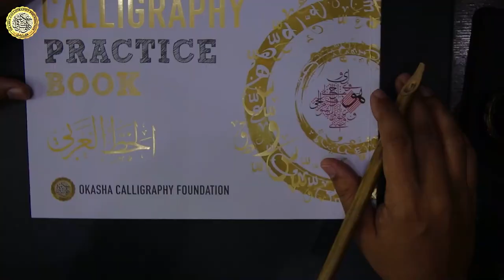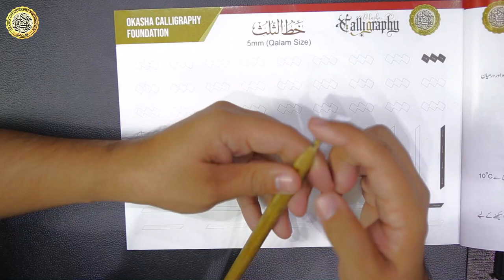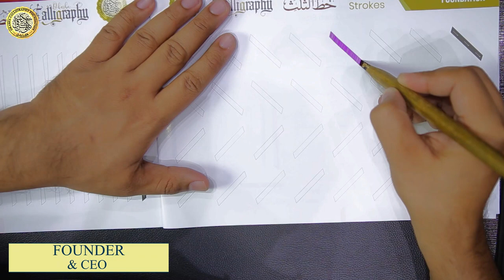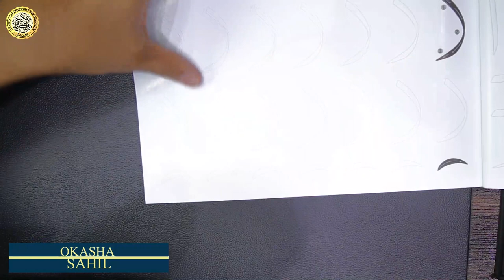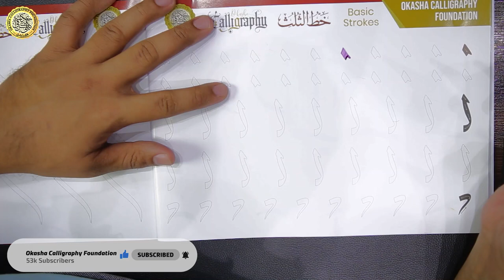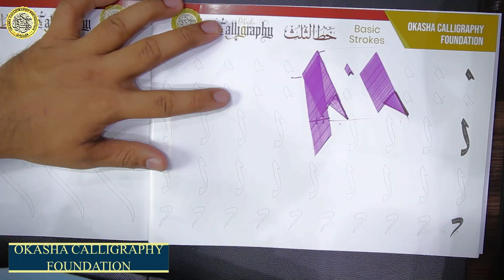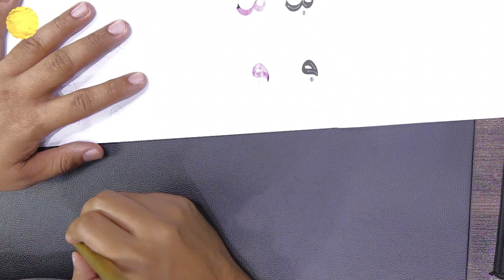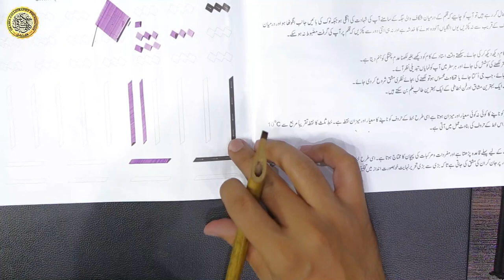Basic Calligraphy Strokes (Beginner Calligraphy ) || Okasha Calligraphy Foundation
We are offering Mega Discounts Online Calligraphy Course both English and Arabic .

Arabic Calligraphy
- Script: Arabic Thuluth
- Script: Arabic Diwani

English Calligraphy
- Script: Copperplate